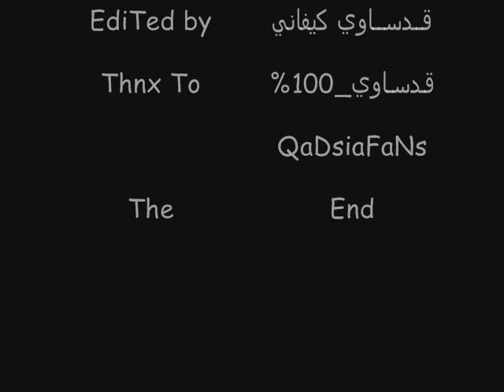نــادي الــقــادســيــه الــريــاضــيــه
EdiTed By :QaDsaWi KaiFaNy